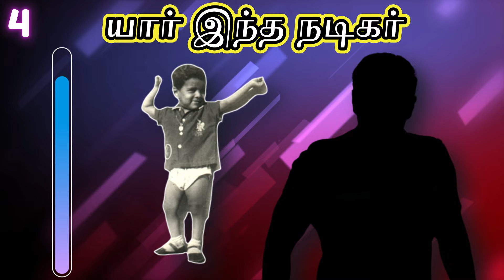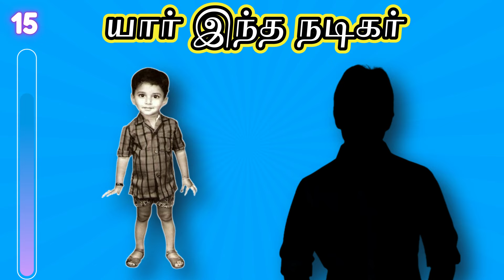Guess the Tamil actors from their childhood photos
In this fun and exciting video, we challenge you to guess the Tamil actors from their childhood photos. Can you recognize your favorite actors from their baby and childhood pictures? Test your knowledge of Tamil cinema and see how many you can get right!

In this video, we've compiled some of the most adorable and nostalgic photos of popular Tamil actors from their childhood days. From Vijay to Kavin, we've got it all covered. Watch the video and see if you can identify the actors just by looking at their childhood pictures.

We guarantee you a trip down memory lane as you try to recognize your favorite actors in their younger days. This video is perfect for Tamil cinema fans who love to test their knowledge and have some fun.

So, what are you waiting for? Click on the video and start guessing!